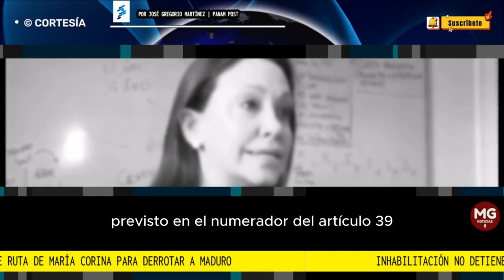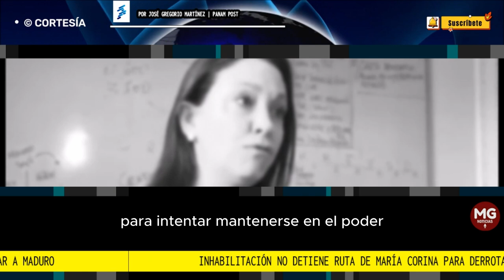🚨 INHABILITACIÓN NO DETIENE LA RUTA DE MARIA CORINA PARA DERROTAR A MADURO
En Venezuela no habrá elecciones libres y democráticas. Eso está claro. La tiranía lo ha ratificado. En las primarias se escogerá mucho más que un candidato. Por eso María Corina Machado sostiene que “una inhabilitación del régimen es basura, vale cero". Es el arma política que usa el chavismo en todas las elecciones para escoger el rival de su conveniencia y ahora no se trata de enfrentarlo bajo sus reglas de juego sino con todas las estrategias sobre la mesa que legitimarán los electores el 22 de octubre